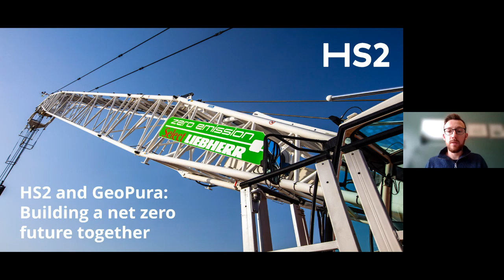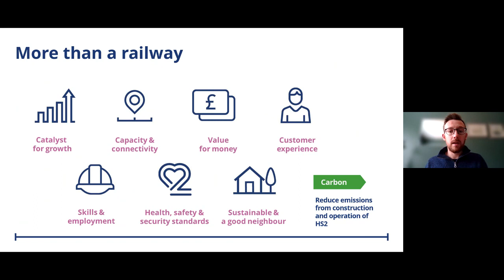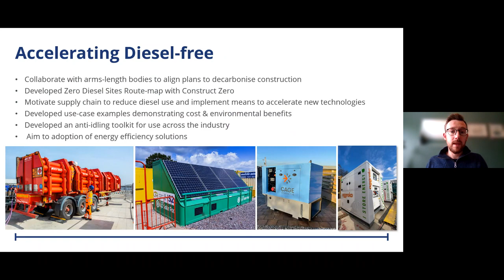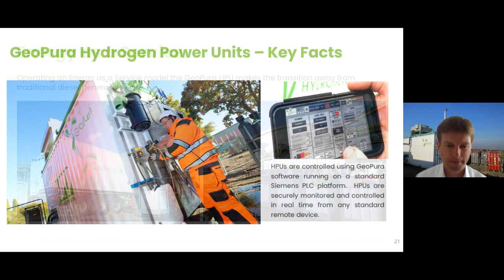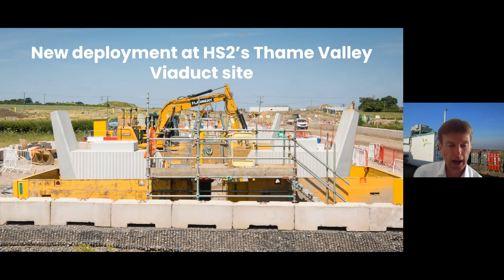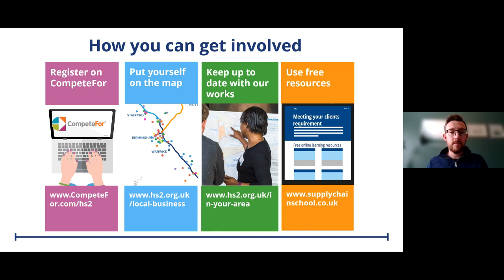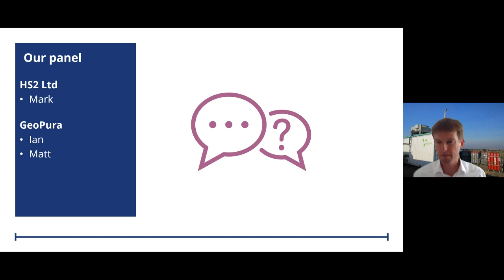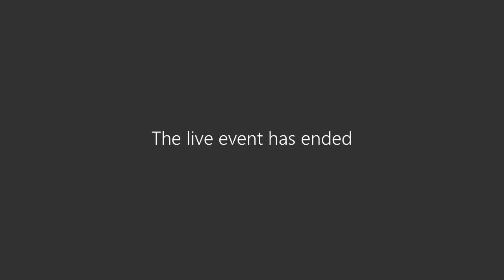HS2 and GeoPura: Building a net zero future together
Recording of live webinar for Net Zero Week 2023 by High Speed Two Ltd (HS2)

Synopsis:
The construction sector is responsible for 39% of global carbon emissions, produced by the manufacturing of building materials and burning of fuels. As Europe’s largest construction project, we are taking action to decarbonise construction, setting new industry leading standards and building the world’s most sustainable high-speed railway, High Speed Two, for zero carbon travel across Britain. This means achieving net zero carbon emissions as an organisation by 2035, a full 15-years ahead of the schedule set by Government.

As we work closely with our supply chain towards this target, we’re ramping up work with companies pioneering cleaner construction methods, including those providing technologies in green hydrogen as a cleaner alternative to diesel. In this webinar, you’ll learn about HS2’s supply chain opportunities for green businesses and how one such north-east based, hydrogen energy company, GeoPura, has seen business grow since starting work on HS2.

You’ll hear from experts in hydrogen and renewables as well as air quality and find out how your green business can get HS2-ready.